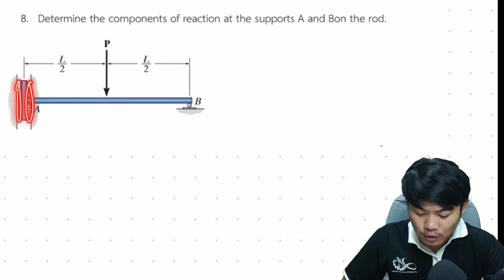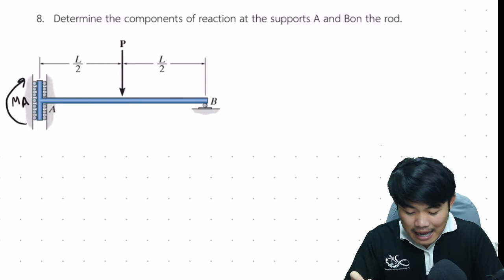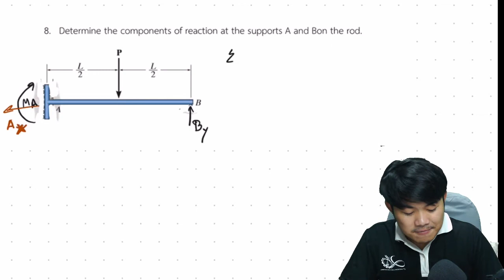Equilibrium of a Rigid Body 2D Engineering STATICS Ch.5 เสริมประสบการณ์ ทางบ้านเรียกร้อง [8]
Determine the components of reaction at the supports A and Bon the rod.

Equilibrium of a Rigid Body 2 D
Support Reaction จำไม่ได้ไม่เป็นไรดูไปเรื่อยๆตามไปเรื่อยๆ จำได้เองครับเนี่ย!
เดี๋ยวผมจะเเบ่งออกเป็นสองมิติกับสามมิตินะครับ จะได้ง่ายต่อการทบทวน หวังว่าจะเป็นประโยนช์กับทุกท่านที่เข้ามาชมนะครับ อ่านก่อนลืมก่อนกดติดตามไว้จะได้กลับมาทบทวนได้ครับ

อย่าลืมสนับสนุนหนังสือด้วยนะครับ ราคาไม่เเพงถ้าช่วงลดราคา